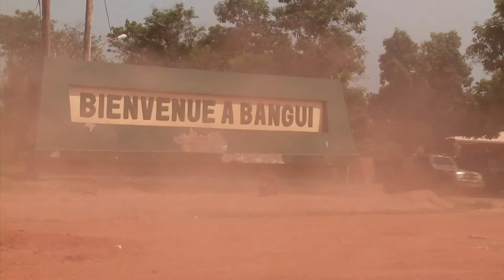unifeed131223e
MaximsNewsNetwork®™ & WorldLeadersTelevision™